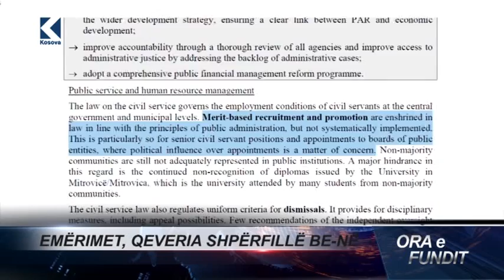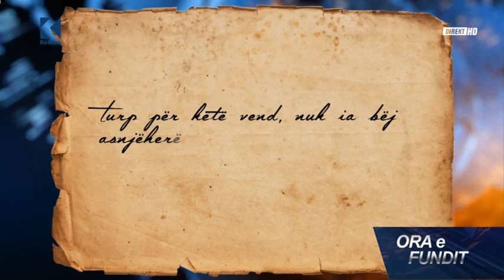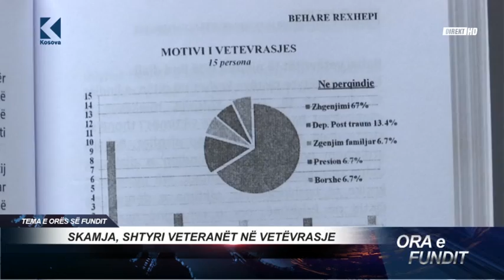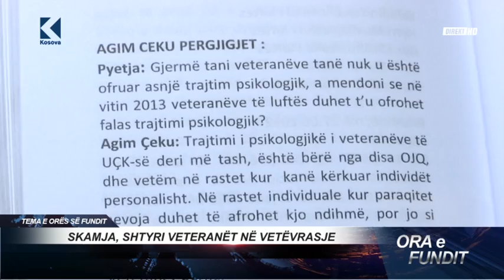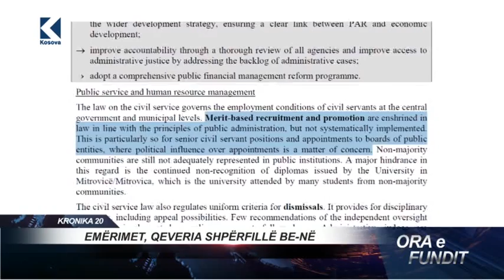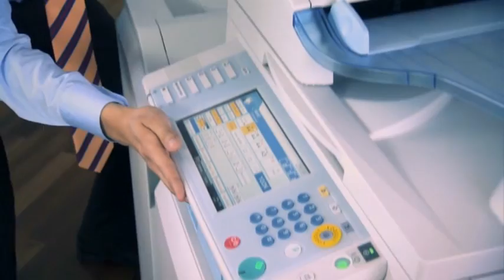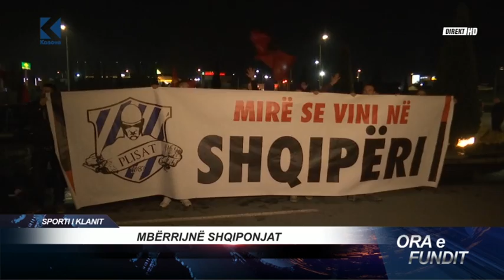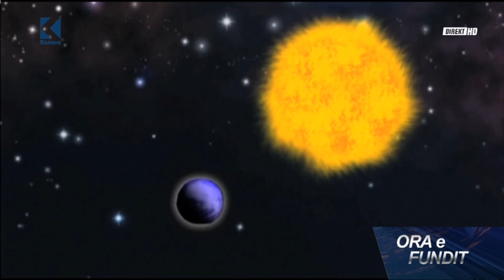Ora e Fundit - 13.11.2015 - Klan Kosova